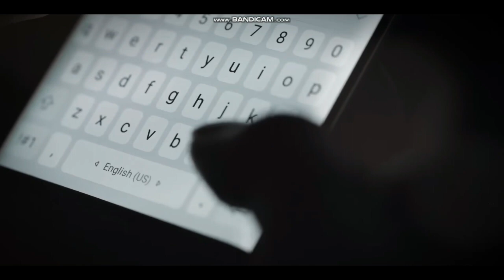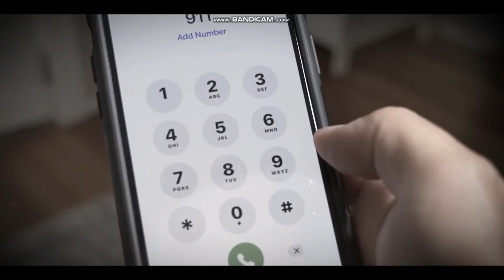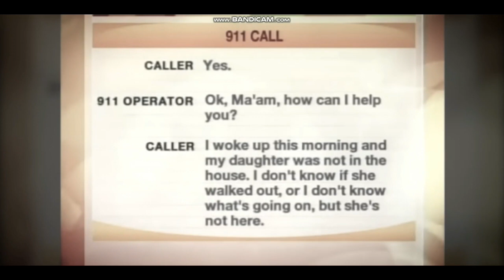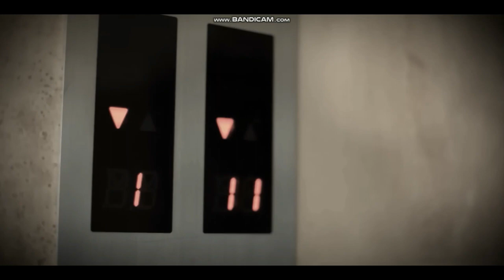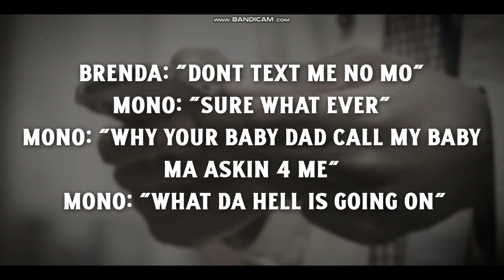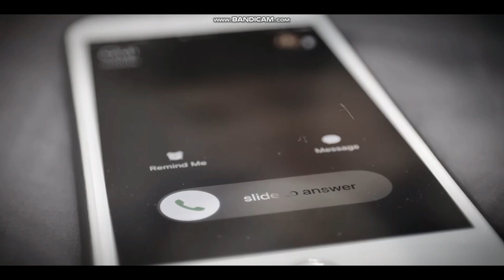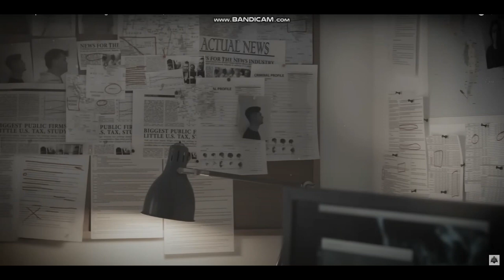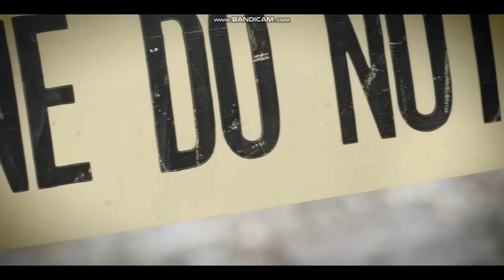She traded her daughter for $200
A mother uses her child to pay off her debt